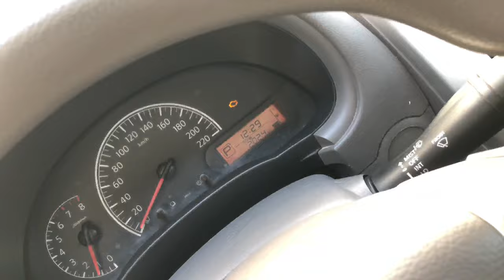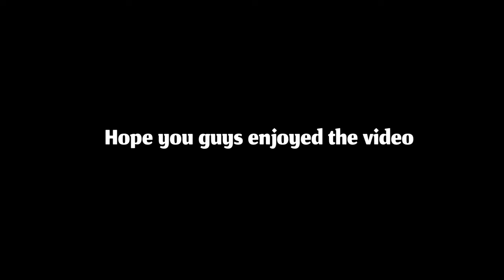MUSCAT | Exploring The Capital Of Oman | Day 2 | Oman Vlog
sorry for uploading late guys had been busy.. so guys this is the second day in muscat Oman . in this video you will see many beautiful and amazing locations in muscat city which is the capital and most beautiful  city of Oman .
Thanks for your kind support really appreciate it..